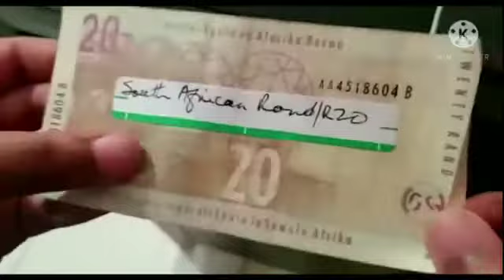Special Featured Video Pick "Plain & Simple" by Yasus Afari & MiK, on OV TV JA - Check it!!!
Video from Yasus Afari